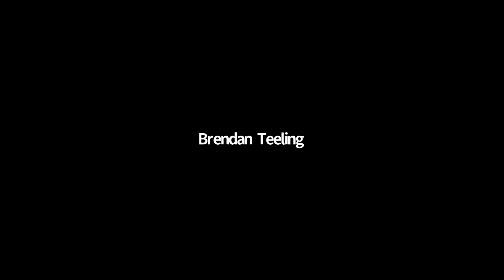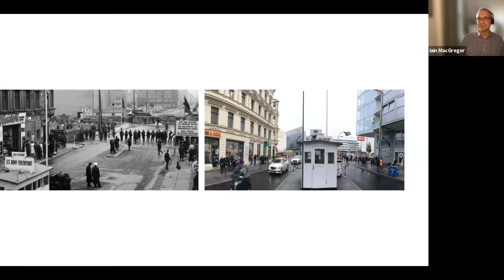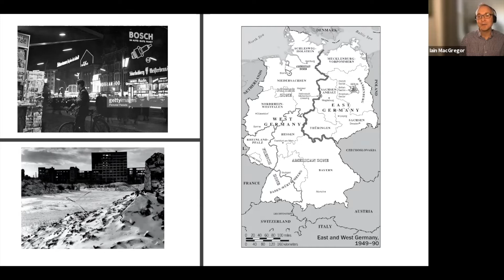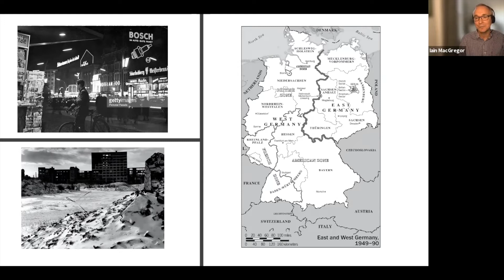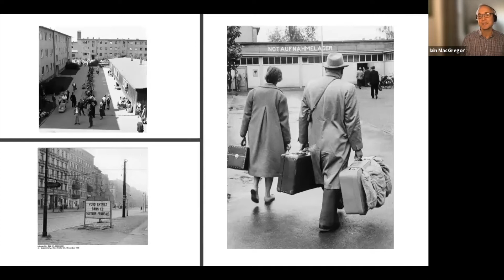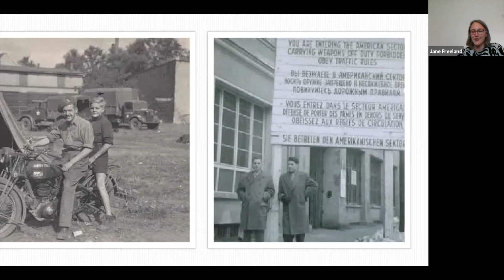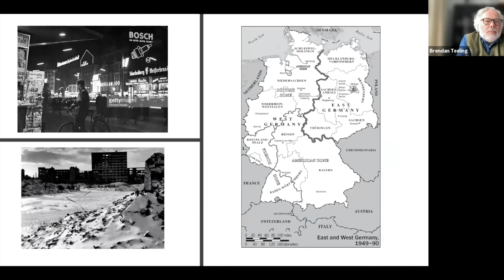Checkpoint Charlie: Iain MacGregor in Conversation - Dublin Festival of History 2021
Iain McGregor’s book is a powerful, fascinating, and groundbreaking history of Checkpoint Charlie, the famous military gate on the border of East and West Berlin. East Germany committed a billion dollars to the creation of the Berlin Wall in the early 1960s, an eleven-foot-high barrier that consisted of seventy-nine miles of fencing, 300 watchtowers, 250 guard dog runs, twenty bunkers, and was operated around the clock by guards who shot to kill. Over the next twenty-eight years, at least five thousand people attempted to smash through it, swim across it, tunnel under it, or fly over it. In November 1989, the East German leadership buckled in the face of a civil revolt that culminated in half a million East Berliners demanding an end to the ban on free movement. The world’s media flocked to capture the moment which, perhaps more than any other, signaled the end of the Cold War. Checkpoint Charlie had been the epicenter of global conflict for nearly three decades.

Iain McGregor is a successful editor of non fiction for major publishing houses, working with talented and bestselling historians such as Michael Wood, Sir Simon Schama, William Taubman, Alice Roberts and John Nichol – as well as publishing tie-ins with archives and podcasts such as the Imperial War Museum and R4’s ‘In Our Time’ series with Melvyn Bragg. He is also a writer and public speaker on modern history and a Fellow of the Royal Historical Society.

Jane Freeland is a historian of feminism and gender in modern Germany at the German Historical Institute London.